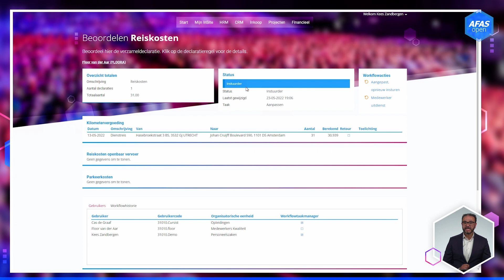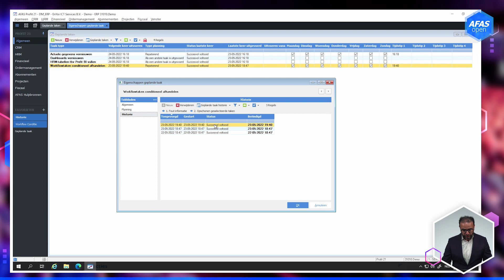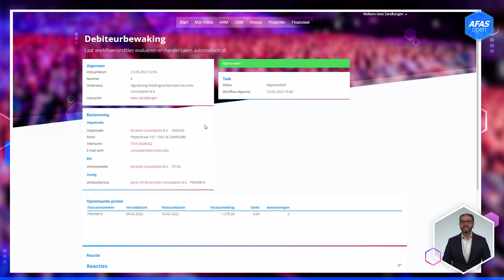AFAS Open 2022 - Condities opnieuw bepalen workflow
Vanaf nu kun je Profit condities één keer per dag opnieuw laten bepalen. Een functionaliteit met eindeloos vele nieuwe mogelijkheden!